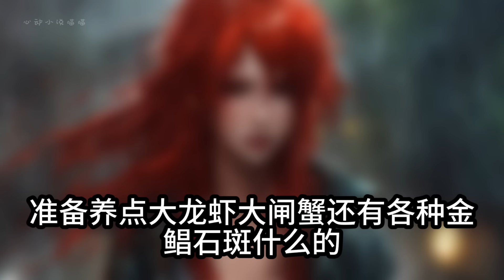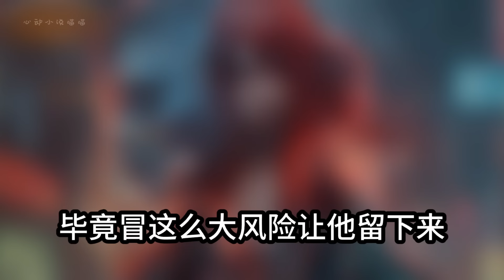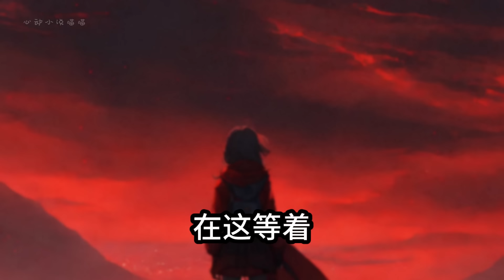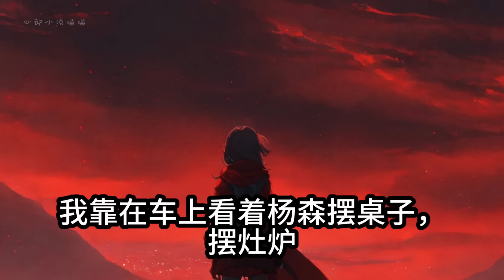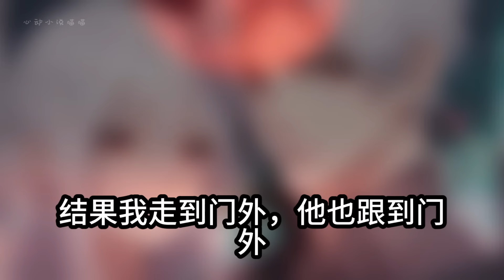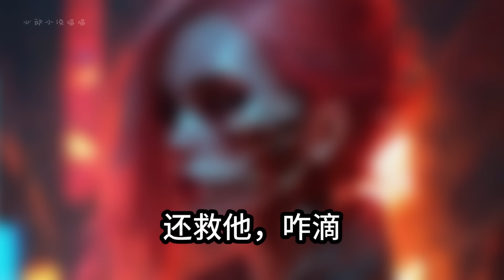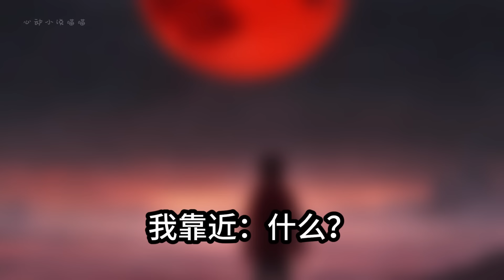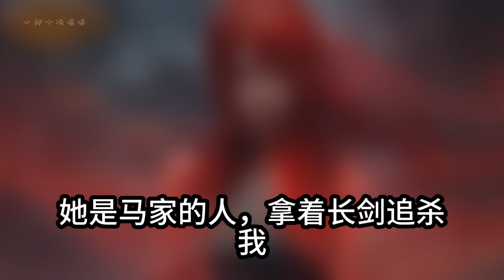【末世/重生/渣男/爽文】在人类大获全胜的时候，渣男把我举报了，说我是丧尸，还说我啃过人，我死的时候，手脚被卸掉，头也被割掉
我重生了。 重生回到末世的前一天。 明天的这个时候，丧尸病毒会爆发，全球沦陷。 我运气好得很，活到了人类取得胜利，社会秩序恢复的那一天，却被男朋友举报，以人类最后一个丧尸的罪名被关进实验室做切片研究。 我死的时候，手脚被卸掉，头也被割掉。